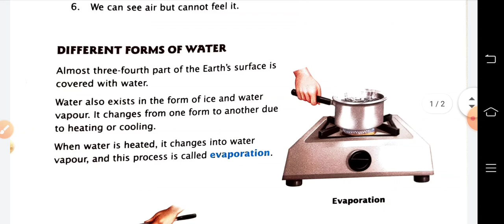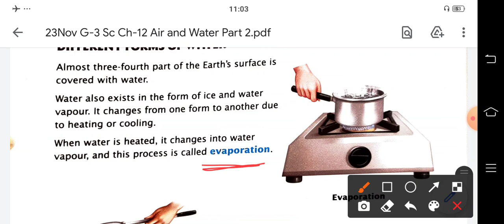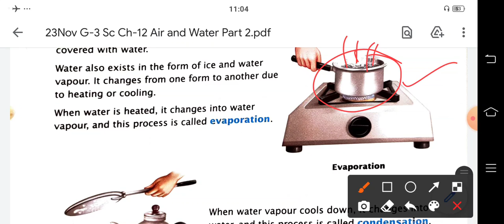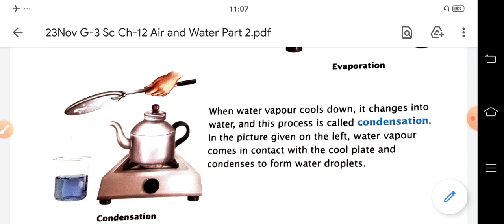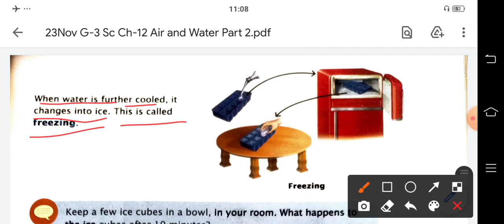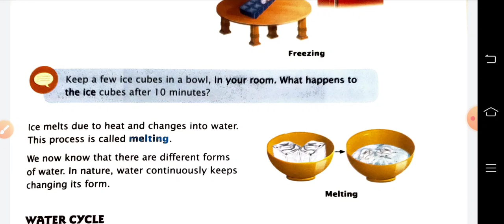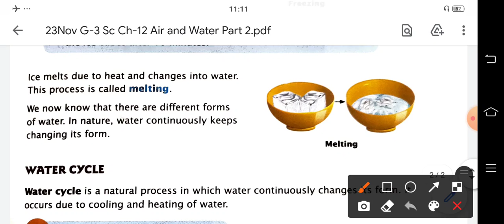Different Forms of Water for Grade 3 # Oxford Advantage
Different Forms of Water